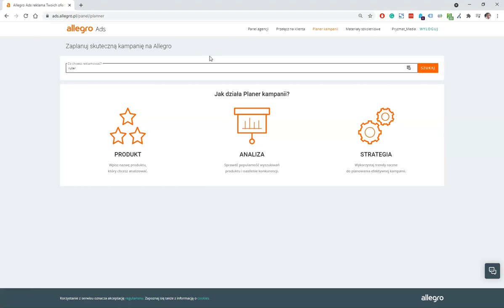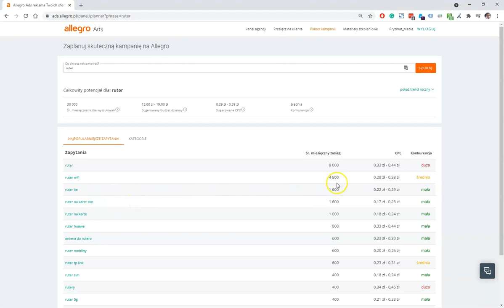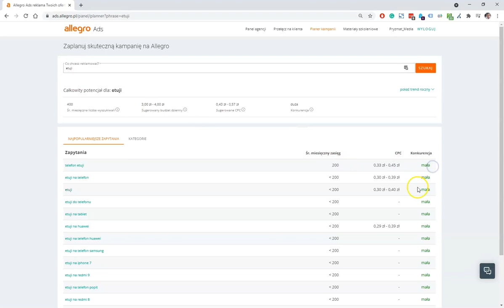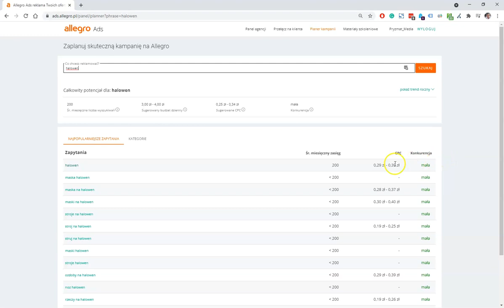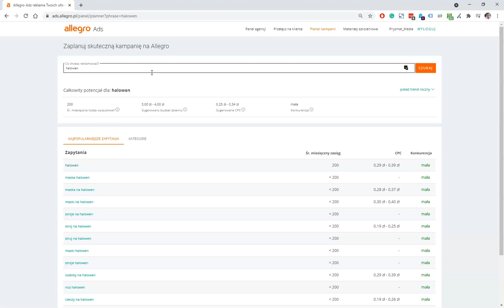Prosty sposób pozycjonowania się na Allegro w Halloween: Więcej odsłon, tańsze reklamy, wyższy zysk.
Sprzedajesz na Allegro asortyment Halloween? W tym filmie dzielę się prostą metodą, która pomoże Ci pokazać Twojego oferty wyżej w wynikach organicznych, a reklamy kupować taniej.